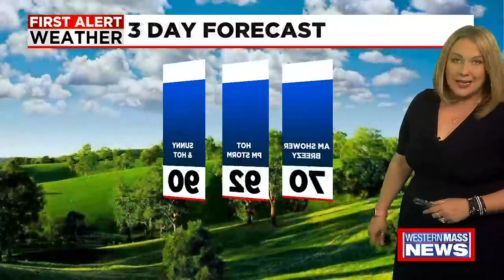Tuesday afternoon news update